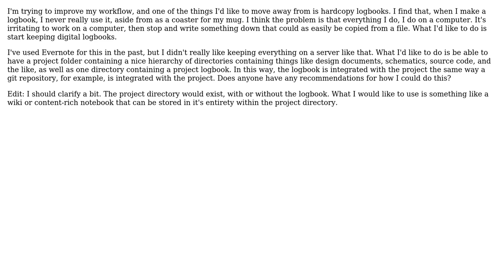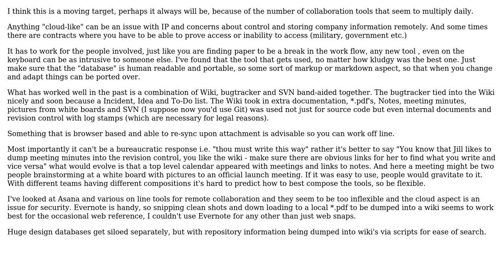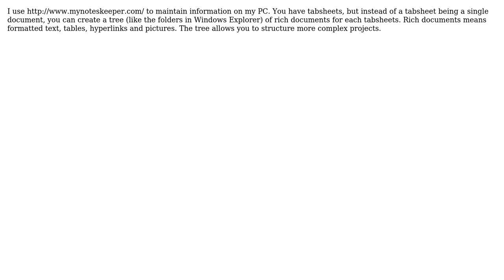Electronics: Keeping digital logbooks for individual projects (3 Solutions!!)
Electronics: Keeping digital logbooks for individual projects

With thanks & praise to God, and with thanks to the many people who have made this project possible! | Content (except music & images) licensed under CC BY-SA | Music | Images & others | With thanks to user placeholder user Johan.A user Jason_L_Bens user arthur.b and the Stack Exchange Network Trademarks are property of their respective owners. You are responsible for your own actions.